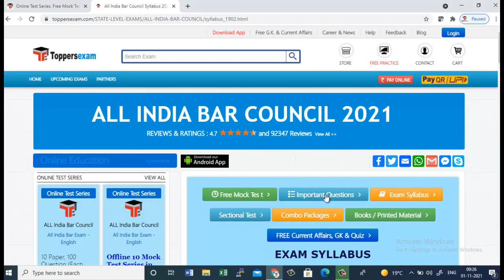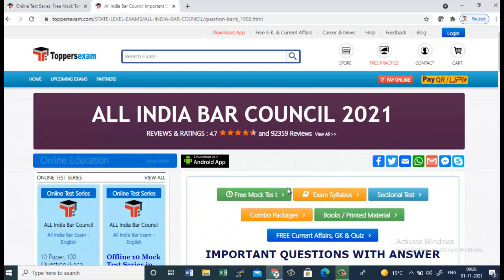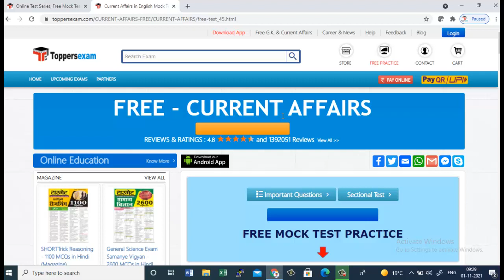ALL INDIA BAR COUNCIL 2021, Printed Materials, Important Questions, Mock Test Series, eBook